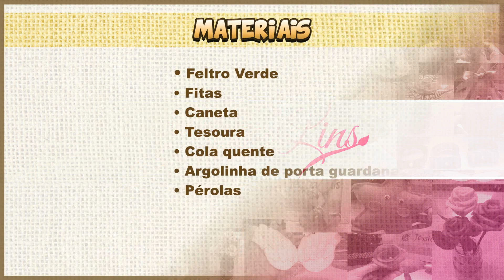DIY Porta talher de Natal mais fácil do mundo (árvore de feltro)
Oi minhas lindas!!!

Preparamos uma surpresa para vocês!! Uma semana inteirinha com DIY's Especiais de Natal!!!

Serão 07 vídeos (1 por dia) que vamos postar do dia 07/11/2018 até o dia 13/11/2018 às 18h00, trazendo vários passo à passo para que todos possam se preparar para essa data tão especial que é o Natal!
Então não percam nenhum vídeo, esse é nosso terceiro vídeo dessa semana especial de natal e trouxemos essa idéia super fofa, que é esse porta talher de Natal mais fácul do mundooooo para vocês fazerem!

É muito fácil de fazer e até que não tem habilidade nenhuma com feltro, com artesanato, vai conseguir fazer, então bora conferir, deixar seu like e compartilhar o vídeo com os amigos!